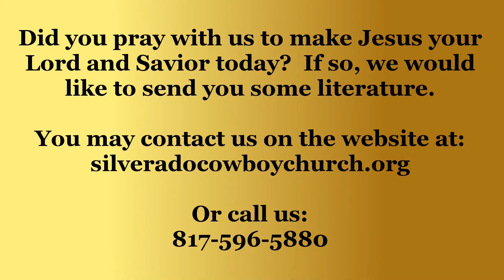Reflect the Lord Jesus Christ - Dr. David Simmons